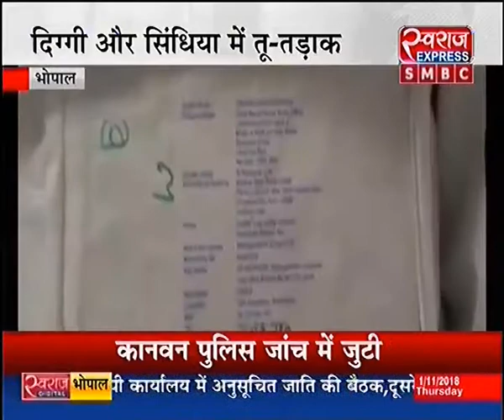भोपाल : टिकट के लिए मचा घमासान